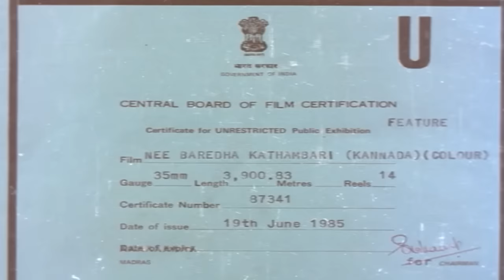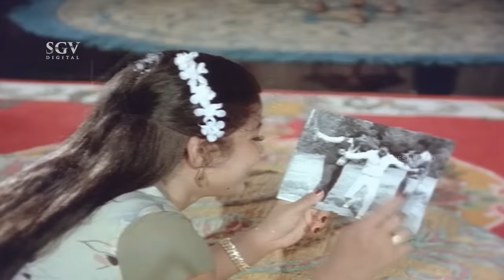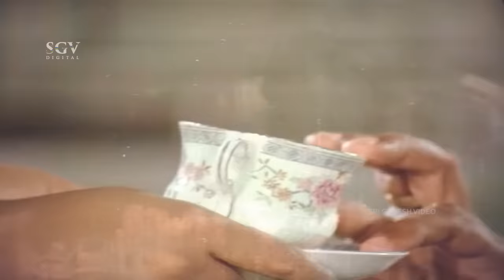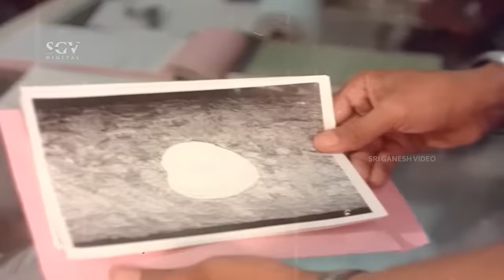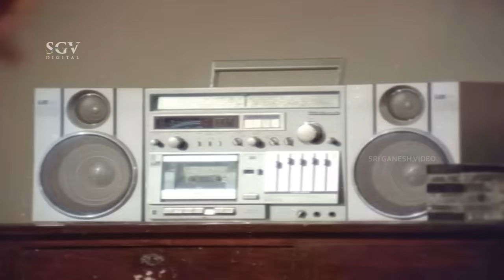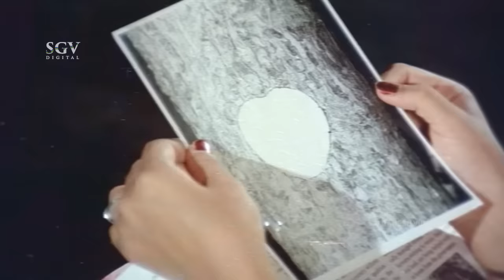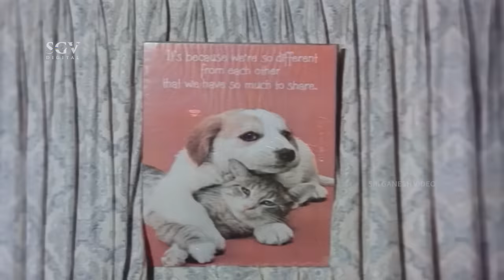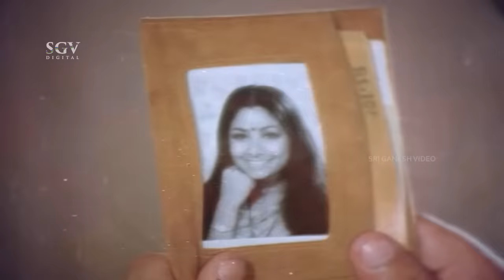Nee Bareda Kaadambari | Kannada Full HD Movie | Dr.Vishnuvardhan | Bhavya | LoveStory Film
Watch Nee Bareda Kaadambari Kannada Full HD Movie. Starring : Dr.Vishnuvardhan, Bhavya On SGV Digital - Kannada Full Movies YouTube Channel.

Also Starring : C R Simha, Sundarraj, Hema Choudary, Uma Shivakumar, Lohithashwa, Chethan Ramarao, Master Arjun, Jayakumar, Umesh Hegde, Shivalingaraju, Thipatur Siddaramaiah, Giridhar, Aarooru Sathyabhama, Jayashree, Devika Rani, Jyothi Priya

Director : Dwarakish
Banner : Dwarakish Chithra
Producer : Dwarakish
Story : Remake of Pyar Jhukta Nahin (Hindi) (1985)
Dialogue : Chi Udayashankar
Lyrics : R N Jayagopal, Chi Udayashankar

Nee Bareda Kadambari – ನೀ ಬರೆದ ಕಾದಂಬರಿ1985*SGV